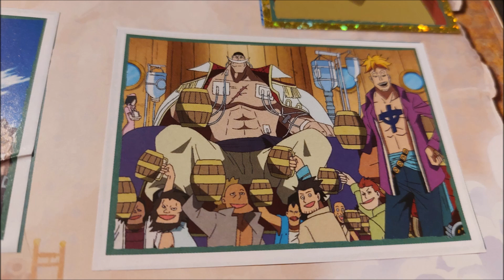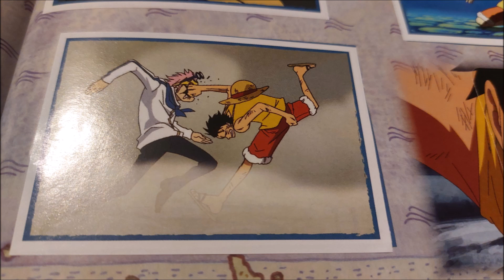Damp News #079 Grüße aus meiner schimmligen Wohnung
Dagi ist glücklich verliebt und ich bleibe Single.

Version: 1.20.4

Nachbau von: -

Resource Pack: -
Shader: Arcane
Mod: VoxelMap